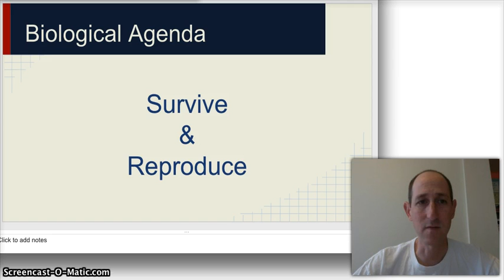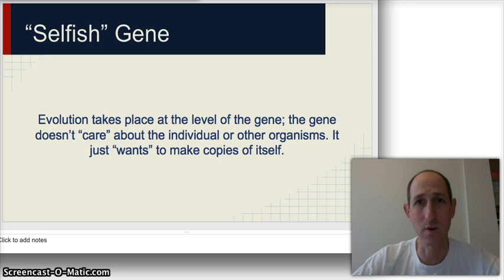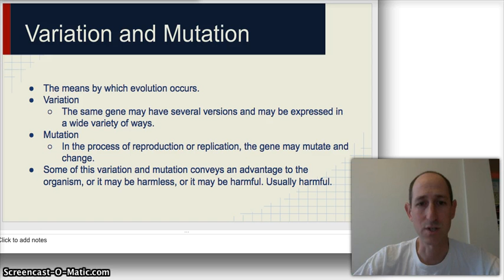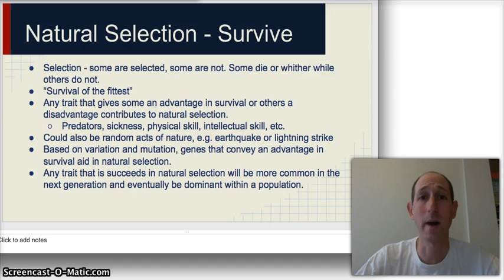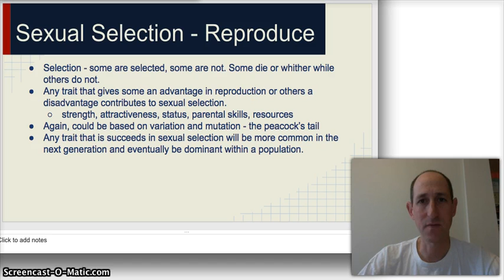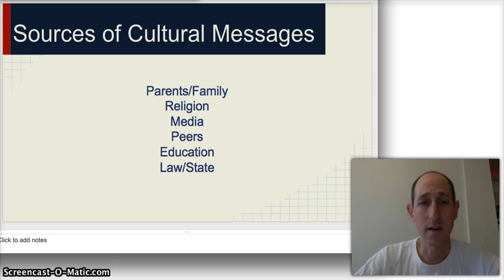Evolution Basics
Basics of Evolution and sources of cultural messages about right/wrong, how to act/behave/succeed in life